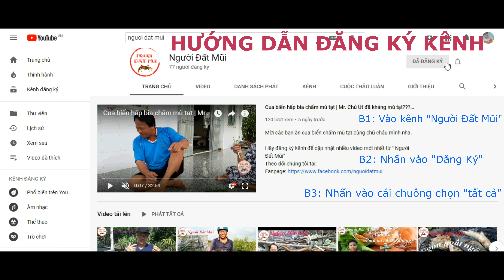Ba khía rang me | 4K | Người Đất Mũi - Tập 32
Hôm nay mình đi sôi ba khía về làm món rang me ăn nha các bạn. Nhưng trong lúc quay ngoài trời thì trời đỏ mưa nên không quay cảnh ăn đc mong các bạn thông cảm nha